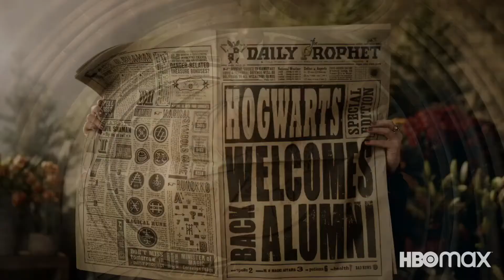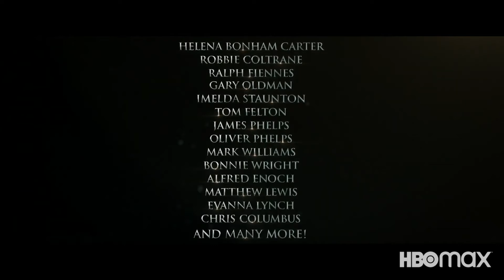HARRY POTTER RETURN TO HOGWARTS Teaser trailer (2022)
MEDIA BOX  is your YouTube place to be to catch the latest sci-fi, action, thriller, Horror, Adventure, drama and high concept movie trailers, clips, first looks and sneak peeks from your most anticipated upcoming movies!